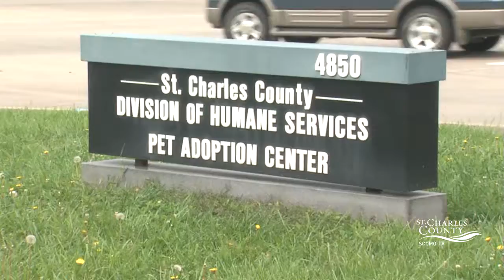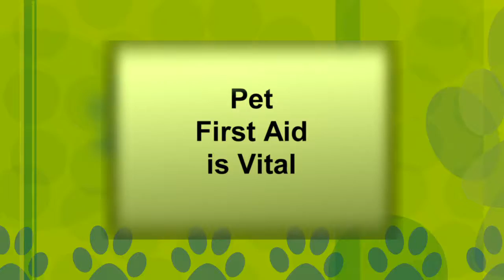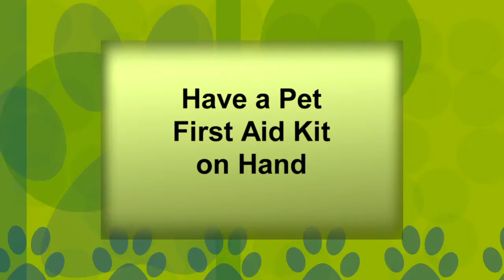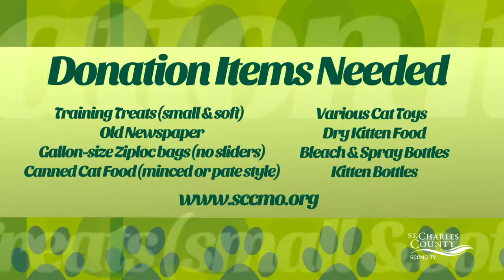Humane Touch - November 2016 - St. Charles County Government, MO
Come check out some of the wonderful animals that are looking for a Fur-ever home.